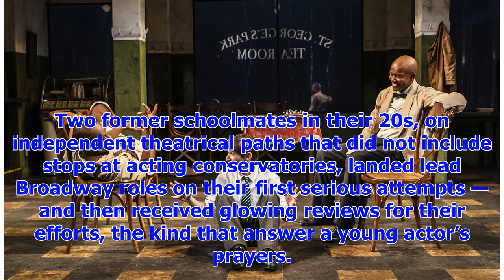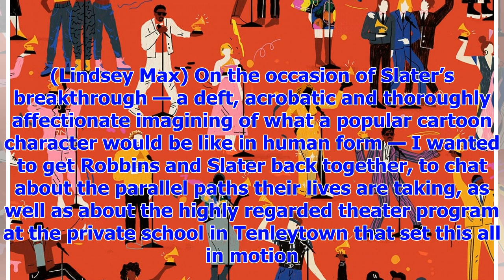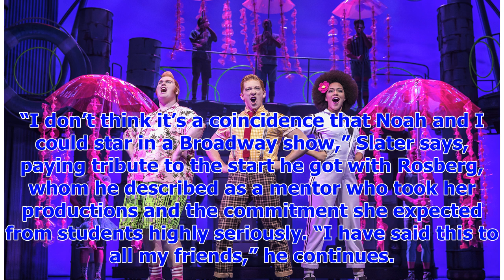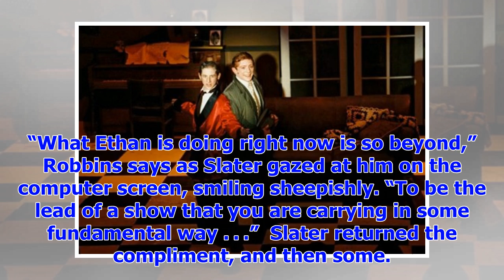[Breaking News]He absorbed all the expertise of his high school drama. And now he is SpongeBob.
The company of “SpongeBob SquarePants” with Ethan Slater, center, as the title character. (Joan Marc...